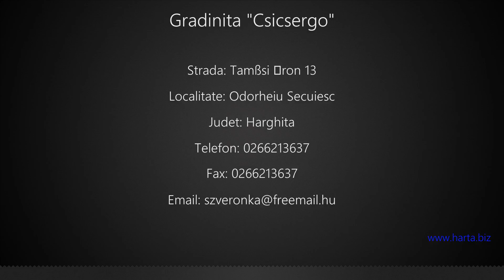Gradinita "Csicsergo" Odorheiu Secuiesc